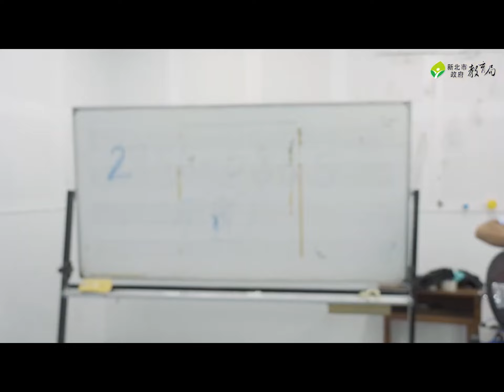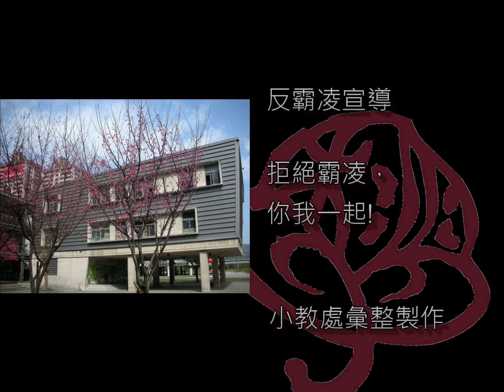國小部朝會-110-02-24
反霸凌宣導-拒絕霸凌、你我一起!